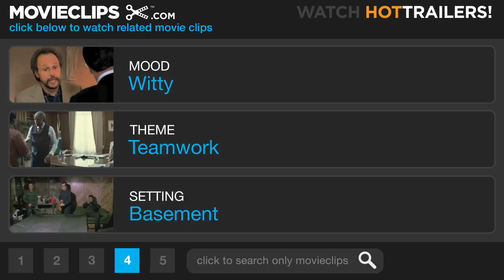Repo Men #4 Movie CLIP - Working on Commission (2009) HD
CLIP DESCRIPTION:
Jake (Forest Whitaker) chastises Remy (Jude Law) for coming to his aid because he loses the commission.

FILM DESCRIPTION:
Writers Eric Garcia and Garrett Lerner team with director Miguel Sapochnik to adapt Garcia's novel about a repo man named Remy whose body has been constructed almost entirely of artificial organs. When Remy (Jude Law) fails to keep up on payments for his recent heart transplant, his former partner vows to take back the organ by force if necessary. Meanwhile, Remy finds an unexpected ally in the form of his long-lost wife, Beth (Alice Braga), who has also been retrofitted with numerous artificial organs. Now, despite the fact that they haven't seen each other since Remy joined the army ten years ago, the desperate repo man and his sympathetic wife attempt a daring escape from a man who holds the lives of millions in the palm of his hands. Forest Whitaker and Liev Schreiber co-star.

CREDITS:
TM & © Universal (2010)
Cast: Forest Whitaker, Jude Law
Director: Miguel Sapochnik
Producers: Andrew Z. Davis, Mike Drake, Jon Mone, Miguel Sapochnik, Scott Stuber
Screenwriters: Eric Garcia, Garrett Lerner